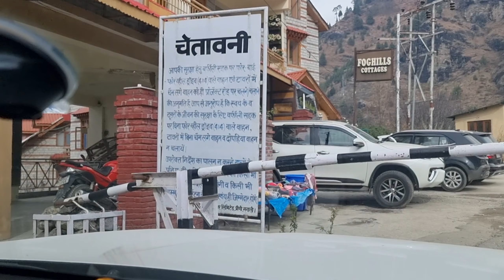SCORPIO N ko le gye INDIAN Deadliest Road pe!! MANALI TO HUMPTA PASS || Sirf 4x4 ja skti h | PART-2